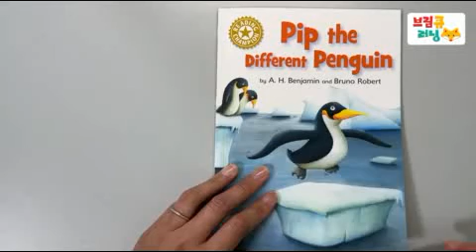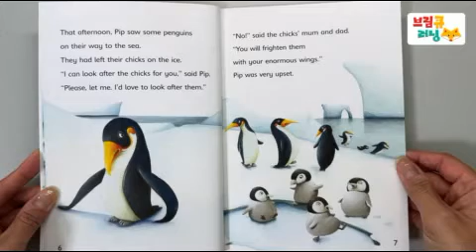Pip the Different Penguin By A.H. Benjamin and Bruno Robert